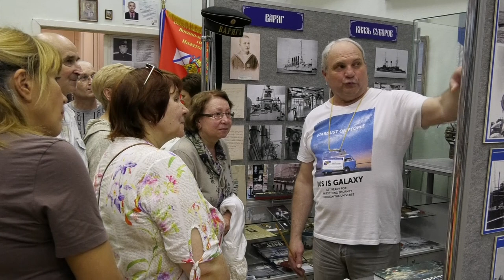"Ночь музеев" в Сарове